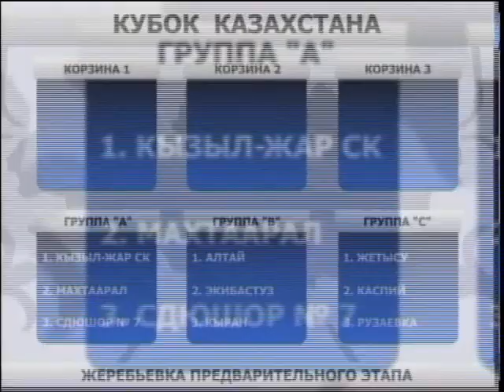рус УИ Футбол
А между тем футблисты готовятся к открытию сезона. Стало известно, с кем встретятся игроки "Кызыл-Жар СК" на Кубке Казахстана.